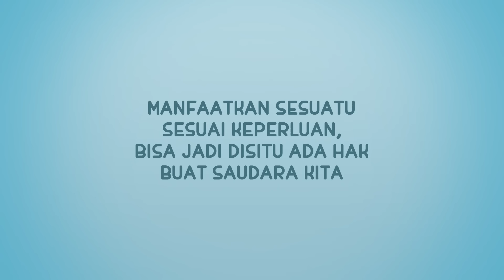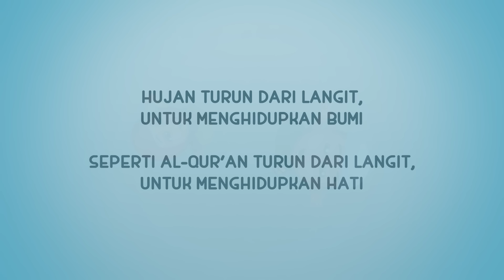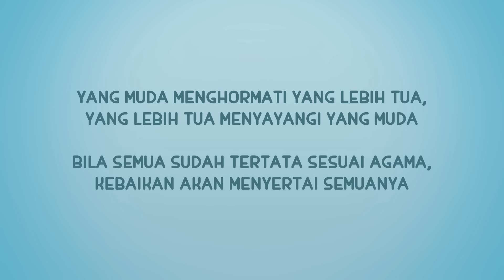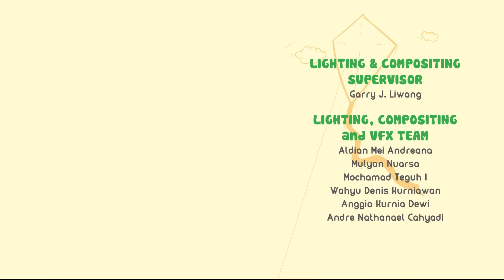NUSSA : EPISODE COMPILATION VOL.3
Sahabat, ini kompilasi Episode Nussa volume 3 loh..

yuk dukung Nussa agar bisa berkarya lebih banyak lagi dengan cara membeli Merchandise Nussa di:

Mau berinteraksi bersama Nussa? mau mendapat pengalaman baru bersama Nussa?

yuk dateng ke acara Nussa Ukhuwah Show di ICE BSD 29 Juni 2019